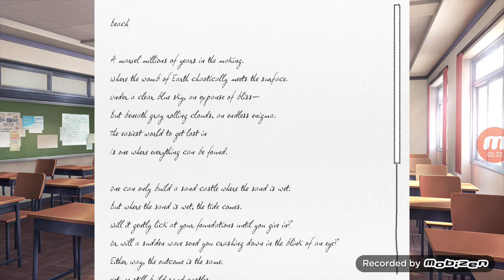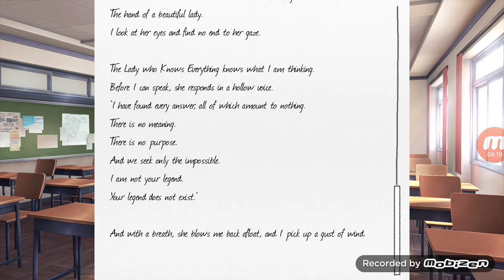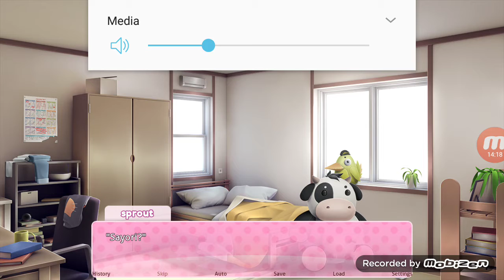Doki Doki Literature Club part 5